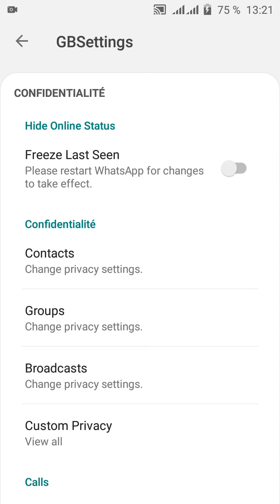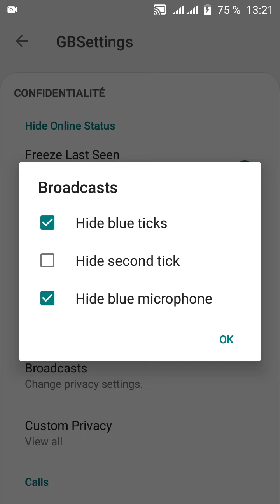TUTO: GBWhatsApp settings paramétres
whatsapp fonctionnalités tutoriel